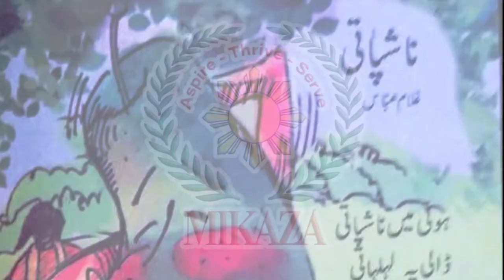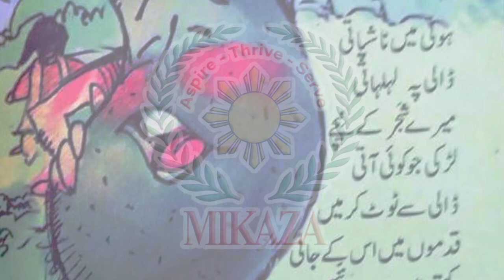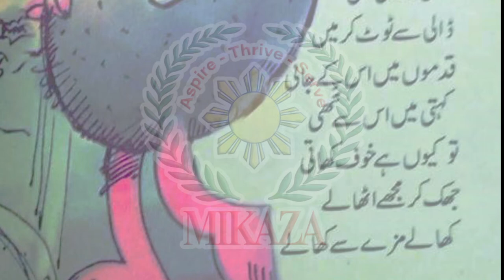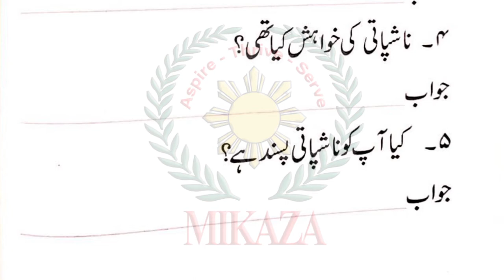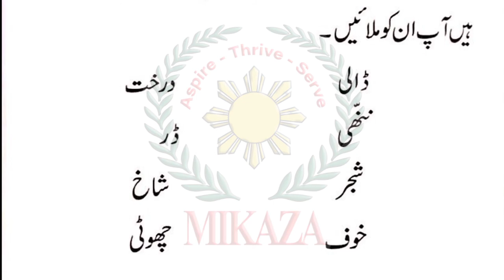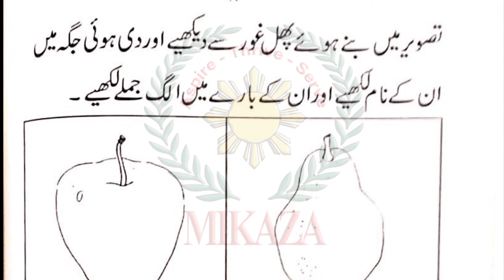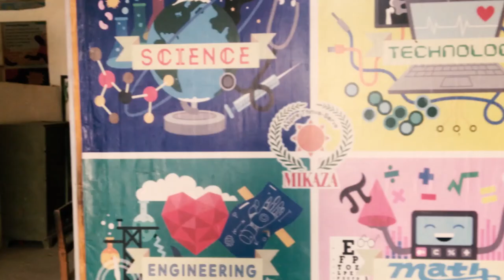Nashpati (ناشپاتی ) | Dhanak 2 | Urdu | MIKAZA Phil Pak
In this video, we will summarize the poem "Nashpati" and attempt the questions from the exercise.